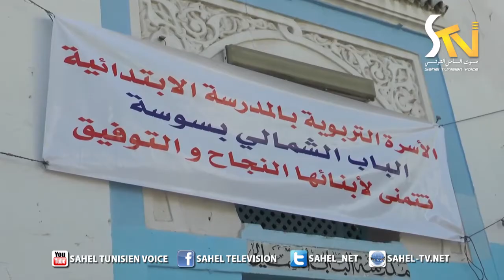02 10 2017 لقاء مع المندوب الجهوي للتربية بسوسة